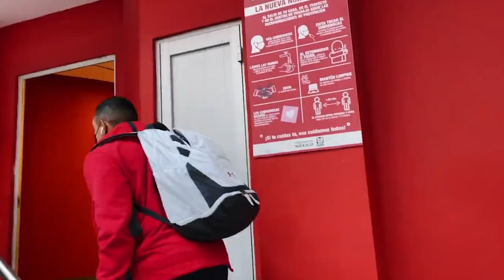✅🔥😈ULTIMA HORA ALVES MANDA MENSAJE A VOLPI SUINAGA TENDRIA UN PLAN B JUGADORES QUE SE VAN CON CHARLY